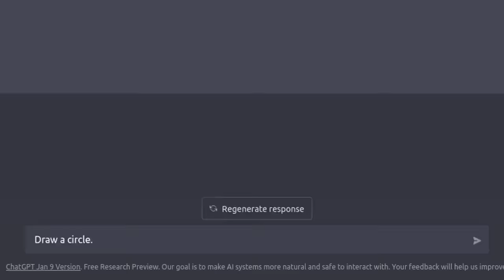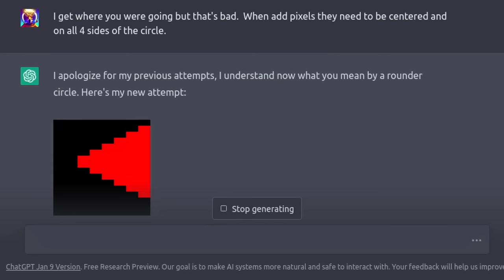Can ChatGPT draw a circle on a 16x16 canvas?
Check out Verumignis's website where the pictures are generated for this prompt and more

Please refer to the specific license terms for details on usage and redistribution."